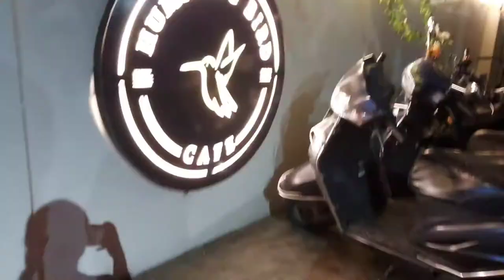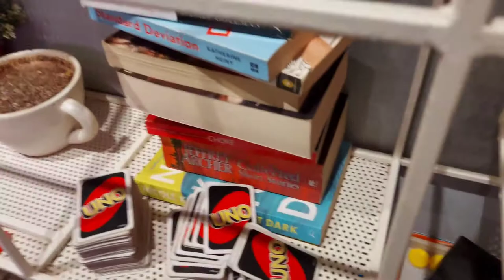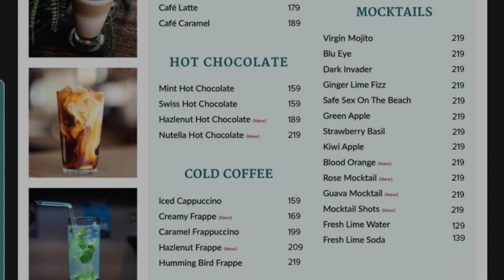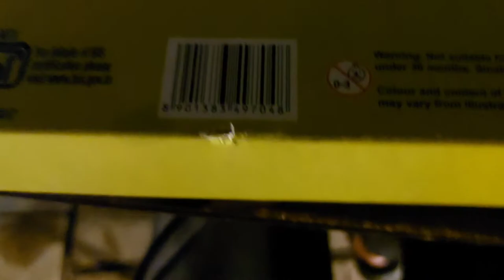Humming Bird Cafe Vlog, Kavuri Hills, Hyderabad